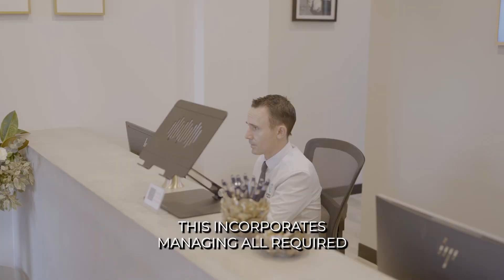Next stage of accessing early release of superannuation after a consultation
Rob explains the process of accessing your super funds after having a consultation with the dentist and are happy to proceed with the treatment.